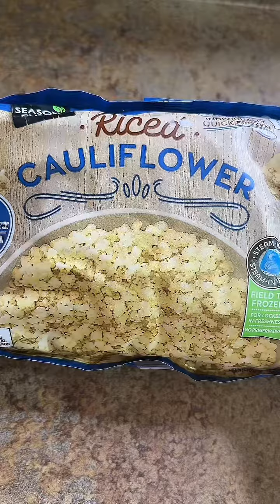Dinner For My Kiddos#fyp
Dinner For My Kiddos

My seasonings and Everything I use in the kitchen linked in bio click Amazon storefront